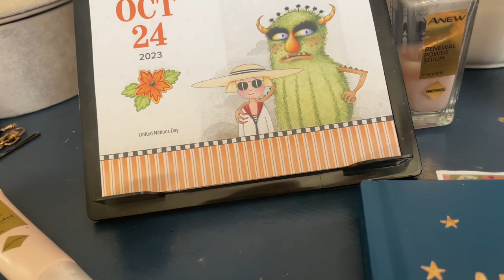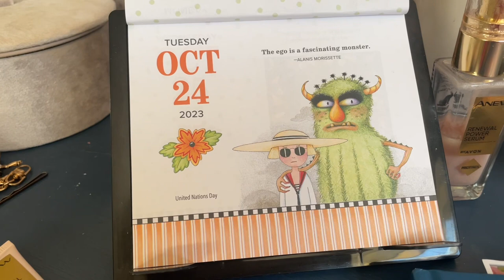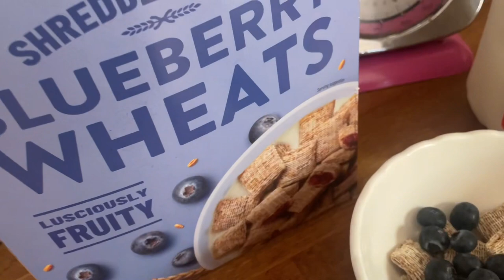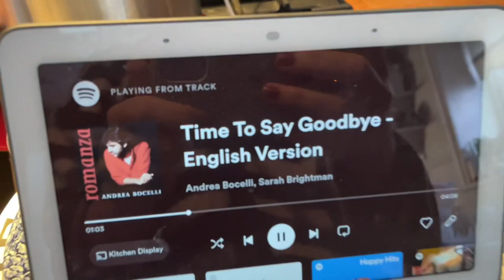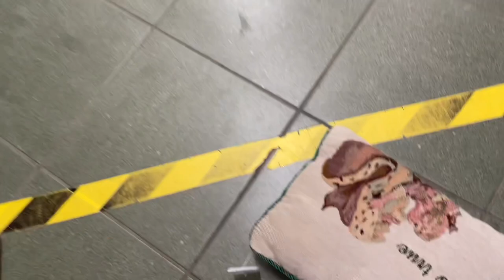Trying my slow cooker & charity shop vlog 25 October 2023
Newark
     NG22 8XY